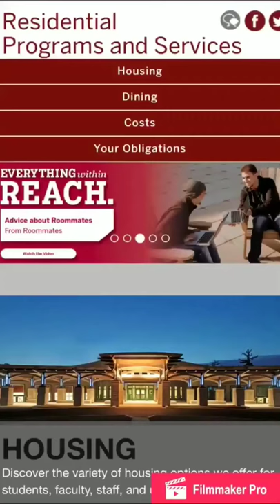Dorm Files | NORTHWEST NEIGHBORHOOD